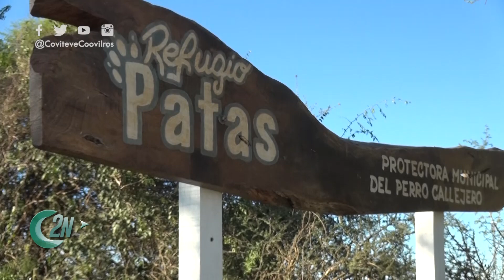2NCENTRAL | EL REFUGIO "PATAS" INVITA A CELEBRAR CON CONCIENCIA EL DÍA DEL ANIMAL